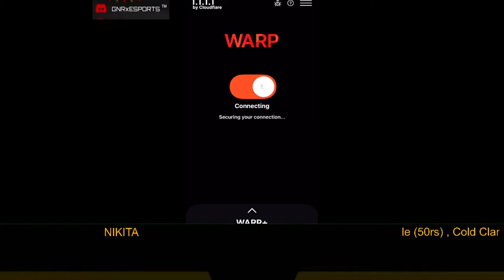🔴[HI/EN] PUBGM(Kr) SUPPORT-UNDERDOGS GNRxESPORTS T1 ELITE SCRIMS CASTING !! (x3 LOOT)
GNRxESPORTS ELITE UNDERDOGS SCRIMS:- (10:00 PM & 11:00PM)

DM FOR PAID CASTING

Map (TPP ERANGLE🗺️) •10:30 PM.IST
Map (TPP MIRAMAR 🏜️) •11:15 PM.IST

ID Pass will be given 15 Mins Before Match the Start

*SLOTS ARRANGEMENT*

01| 🔒
02| 🔒
03| MYM ESPORTS 🇮🇳
04| LORD ESPORTS🇮🇳
05| WAR ESPORTS🇮🇳
06| BAAZ ESPORTS🇮🇳
07| ESTAR ESPORTS🇮🇳
08| JUNGLI ESPORTS🇮🇳
09| ARTIC 7 ESPORTS🇮🇳
10| TARGETTED ESPORTS🇮🇳
11| DMR ESPORTS🇮🇳
12| ACExFALCONS🇮🇳
13| OLD HOOD🇮🇳
14| MEC OFFICIALS🇮🇳
15| GNR.OFFICIALS🇮🇳
16| XYLE ESPORTS🇮🇳
17| 4 DOTZ ESPORTS🇮🇳
18| CLAW ESPORTS🇮🇳
19| DMC OFFICIALS🇮🇳
20| 4HM ESPORTS🇮🇳
21| TUB ESPORTS🇮🇳
22| ROX ESPORTS🇮🇳
23| GNRxESPORTS™🇮🇳
24| MTF ESPORTS🇮🇳
25| BMBR ESPORTS🇮🇳

MANAGED BY GNR ESPORTS ❤️

NEED A WEBCAM FOR FACE REVEAL,HENCE DONT ASK FOR IT. WILL DO FACE REVEAL ONCE I BUY A WEBCAM.

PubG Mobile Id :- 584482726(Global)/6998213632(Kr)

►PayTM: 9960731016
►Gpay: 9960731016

PlayerUnknown’s Battlegrounds’ mobile version is now available in the U.S. on both Android and iOS, via Google Play and the App Store, respectively.

Streaming with device
ELGATO HD60S
Iphone 11
Headsets (cosmic byte)

Chat Rules:

►No Swear Words in Chat.

Mod Rules:

►Delete chat messages with Swear Words
►Warn offending viewer to maintain Chat Rules
►Time out viewer if he violates Chat Rules 2-3 times
►After 2 Time outs, ban viewer permanently

Please note Swear Words in any language our Mods are familiar with will not be tolerated. If you are being extremely negative in chat you will be banned by the Streamer without warning. Please keep the streams positive, healthy and family friendly.

PC Specs:

►Laptop Se Streaming Karta hu !
Lenevo Ideapad 510
GPU:- NVIDIA GeForce 940MX 2GB
CPU :- 2.5 GHz Intel Core i5, latest 7th generation processor

Backgroung Music Credits :-

One of the best music creator and one of my favourite one.

 TULE - Fearless pt.II (feat. Chris Linton) - (LETRA) SUBTITULOS - ESPAÑOL
 Adam Jensen - I'm a Sucker for a Liar in a Red Dress
 BEAUZ - Memories (Official Audio) ft. Linney.
 Z & Z - Everything Will Be Alright (feat. Braev) (Magic Free Release)
 Nimi Dovrat - Spinning Around (ft. Emma Withers) (Magic Free Release).
 BEAUZ - Treasure U (Official Audio) ft. Sarah de Warren
Zak Down - Never Growing Up (Magic Free Release)
 Despotem & Fluxc - Young Hearted (Magic Free Release).
 Oliver Chang & Evan James - Losing Game (Magic Free Release).
 Helynt - Time (Magic Free Release)
 Marin Hoxha x Tara Louise - Fool in Love (Magic Free Release).
We will provide you proper credits or Trim the video if you demand.